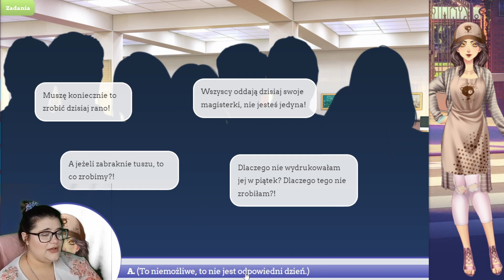[+16]💜🎓Słodki Flirt Uniwersytet🎓💜- CO TU ROBISZ NAAAT?! 😲 odc.17 [2/2]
Heeej! Powracamy do Słodkiego Flirtu! Tym razem akcja dzieję się na Uniwersytecie. Kto zawróci w głowie naszej bohaterce? Serdecznie zapraszam Was na 17 odcinek!